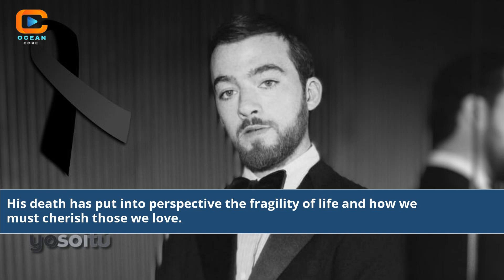Unraveling the Mystery The Truth Behind Angus Cloud's Tragic Passing